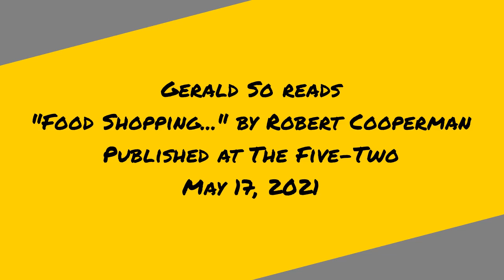Gerald So reads "Food Shopping..." by Robert Cooperman